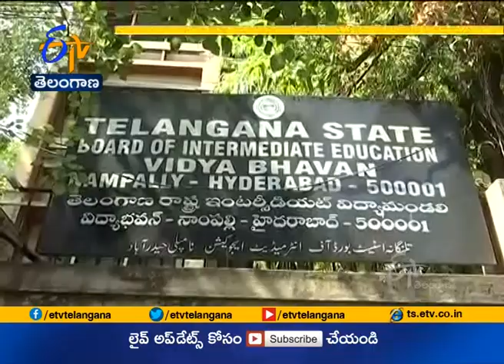New Exam Papers for Inter Failed Students | to be Conducted in May